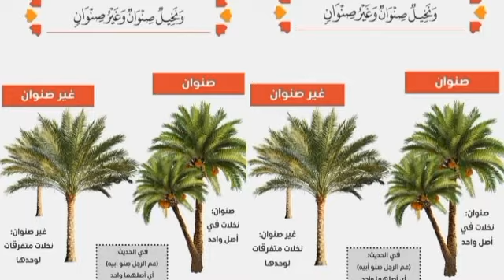نجاح زراعة النباتات النادرة في مصر مثل البن وغيرها شاهد النباتات علي ارض الواقع وكيف تتحمل الشتاء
محتويات الفديو
 00:00  مقدمة الفديو
 2:33 شجرة الچاك فروت
 3:58 شجرة البن.. القهوه..
 6:35 شجرة القرفة
9:59 شجرة الباباظ
10:16 شجرة الكازميروه
12:23 شجرة المكادميا
15:01 شجرة الڤجوا
 17:00 الخاتمة